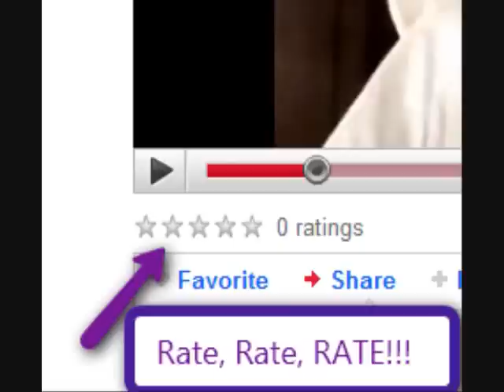Bridget Bardot Inspired Hair with the BIG BUMPIT!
Don't be scared and don't toss that big Bumpit. This look will take you back, without ratting your hair. If it works on my thin fine hair, it will work on you'res too.

Nancy Liedel
Making Life Sassy Fabulous, and Downright Fun!